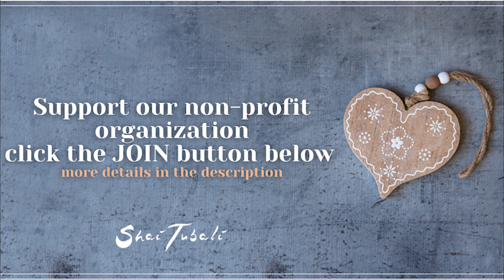Guided Meditation: Chakra Quality - independence - Stage 2